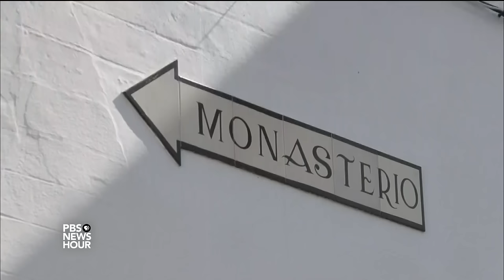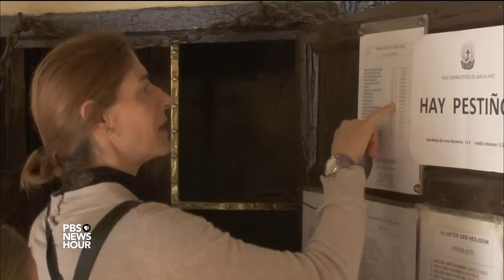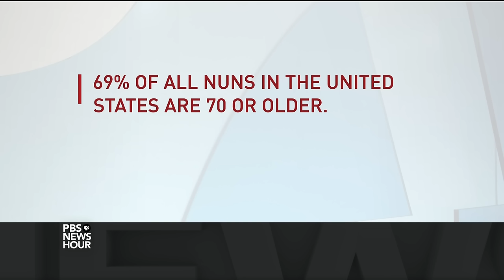As faith declines in Spain, so do Seville's glorious convents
Everywhere you turn in Seville, Spain, there are reminders of a rich religious past, including its cloistered convents, which have been part of the fabric of the community for hundreds of years. Yet few women in Spain heed the call to join the sisterhood anymore, and once-bustling communities are now the victims of decay. Jeffrey Brown reports on efforts to save the endangered convents.